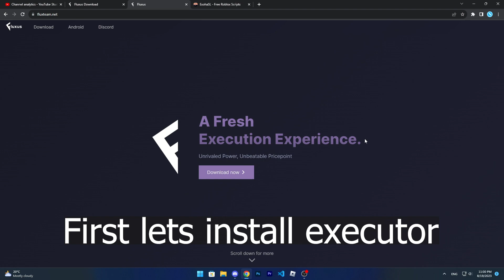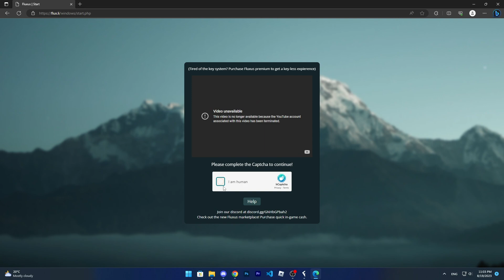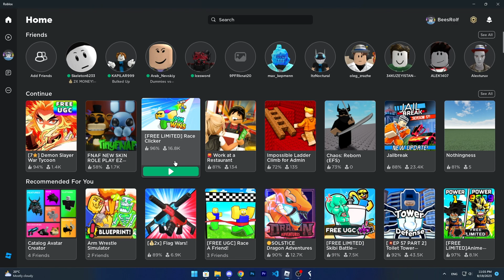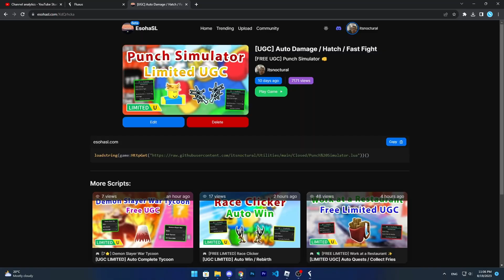How bypass Byfron and use scripts | Full Tutorial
‒‒‒‒‒‒‒‒‒‒‒‒‒‒‒‒ [ Links ] ‒‒‒‒‒‒‒‒‒‒‒‒‒‒‒‒
‒‒‒‒‒‒‒‒‒‒‒‒‒‒‒‒ [ Timecodes ] ‒‒‒‒‒‒‒‒‒‒‒‒‒‒‒‒
0:00 - Download executor
0:18 - Disable anti-virus
0:32 - Extract Fluxus
0:40 - Install Fluxus
1:02 - Get Key
1:58 - Receive script
2:06 - Install roblox from Microsoft Store
2:28 - Execute scripts
‒‒‒‒‒‒‒‒‒‒‒‒‒‒‒‒ [ Music ] ‒‒‒‒‒‒‒‒‒‒‒‒‒‒‒‒